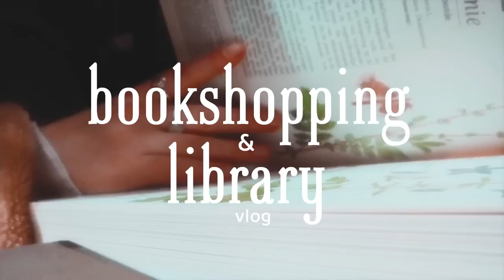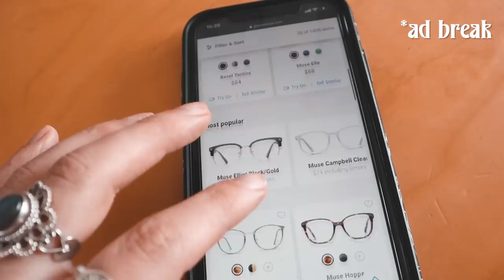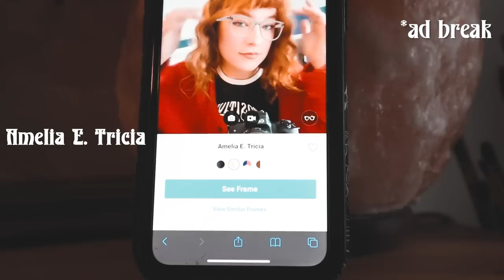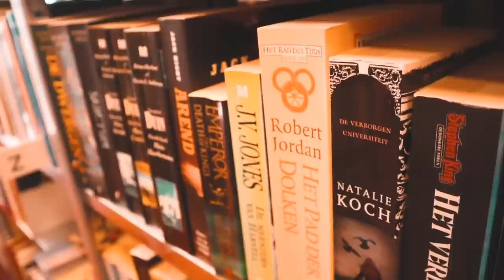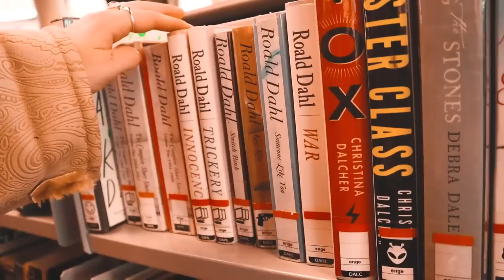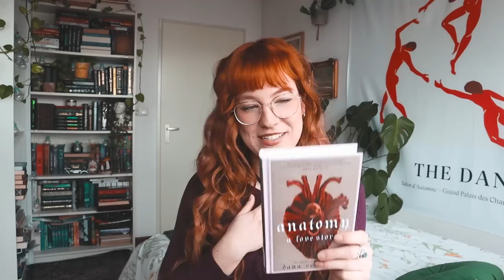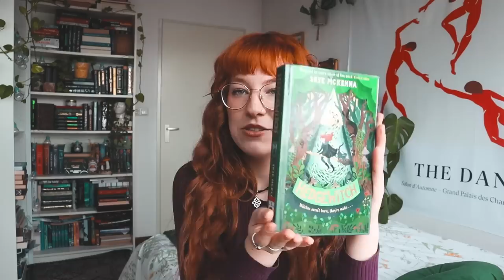come to the library & bookshopping with me on a sunny spring day 🦋☁️🌷 + book haul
INTERNATIONAL: Get into audiobooks and enjoy 60 days free scribd with this link!* (I will get a free month in exchange :-))

» Procreate

» Afterlight

» Canon 50D

» Canon G7x